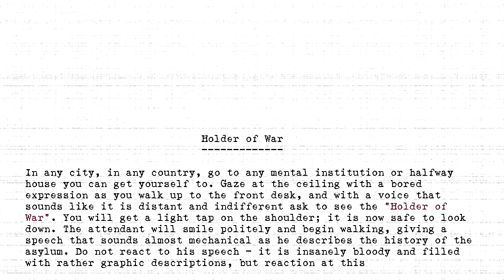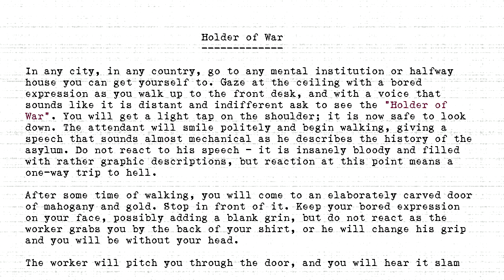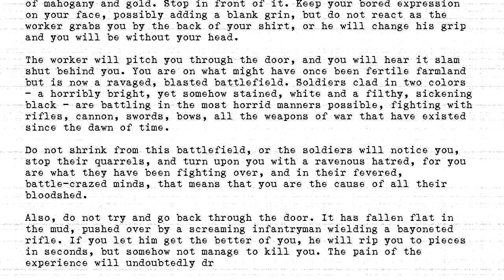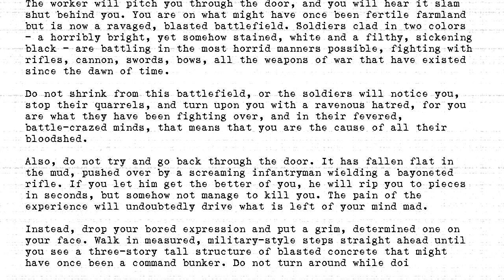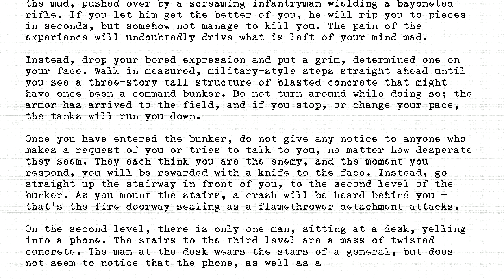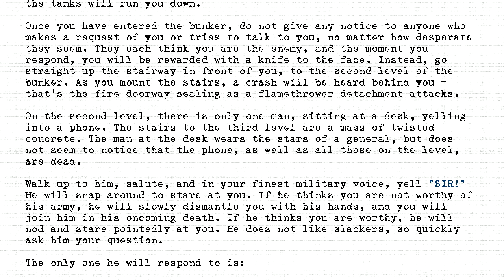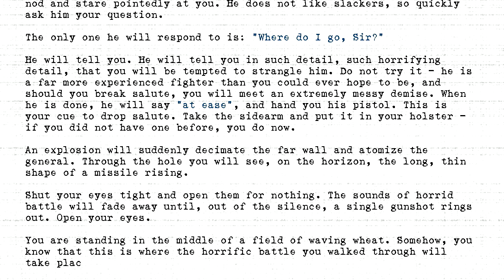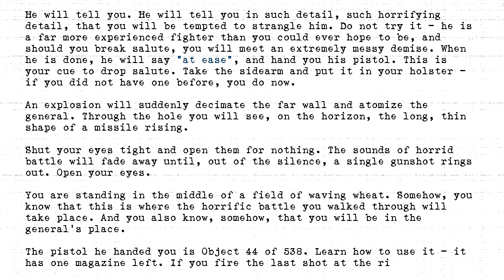The Holders - #044 - Holder of War